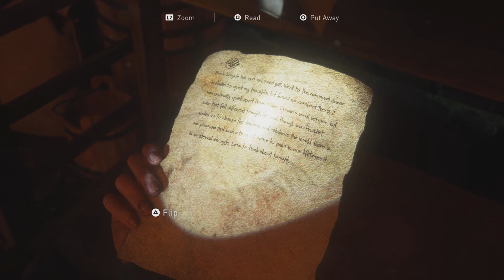THE LAST OF US PART II EPISODE 20